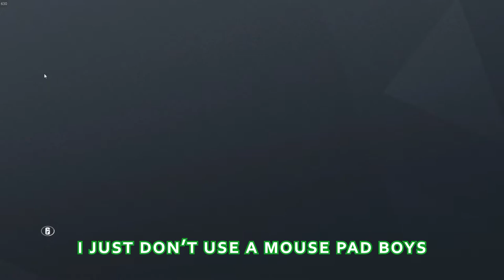Some Serious Cookers Playing Rainbow Six Siege - Funny Moments and Epic Highlights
So it has come to my attention that I may be slightly cooked. but so are my friends.